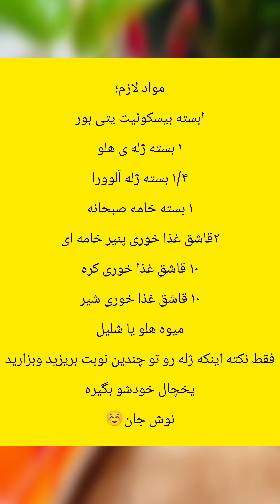Peach cheesecake🍑😋dessert#cake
Delicious peach cheesecake tutorial🍑😋
ingredients:

Petite Bourbon Biscuits

1 package of peach jelly

1/4 pack of aloe vera gel

1 package of breakfast cream

2 tablespoons of cream cheese

10 grams of butter

10 tbsp of milk

Peach or nectarine fruit

The only point is to pour the jelly several times and leave it

Get your own fridge

Nosh Jan and😌

چیز کیک هلو🍑😋